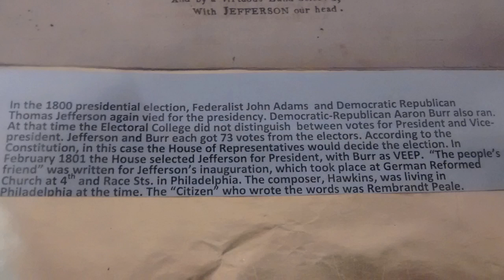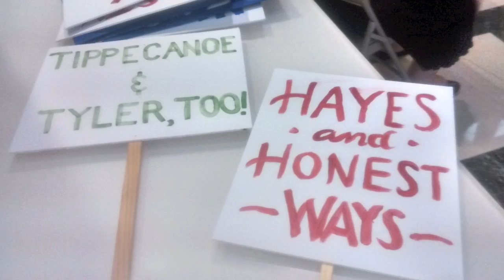PhiloMusica Get Out And Vote 2016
The Free Library of Philadelphia Music department and PhiloMusica Chorale presented a free music concert with campaign songs from past elections. There was also a display of sheet music and photos to look over and learn about some of the parties that also existed outside of the two parties that have come to dominant elections. Great concert!!